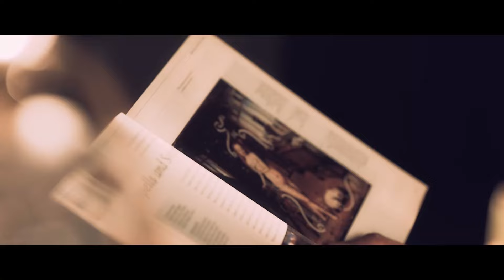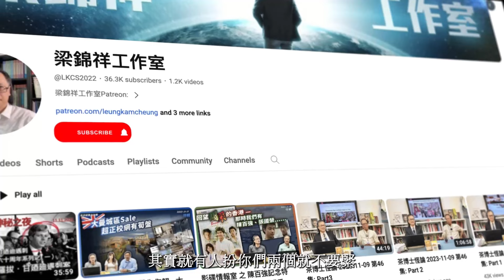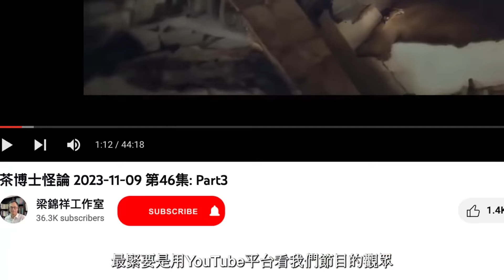一代鋼門何容興的足球世界 2024-02-06: 走得射得 美斯去到日本生猛晒主角失場 球迷失望 香港變水魚之都 美斯唔畀面 原因係「心病」 | 主持: 何容興 宋景輝 張三 梁錦祥